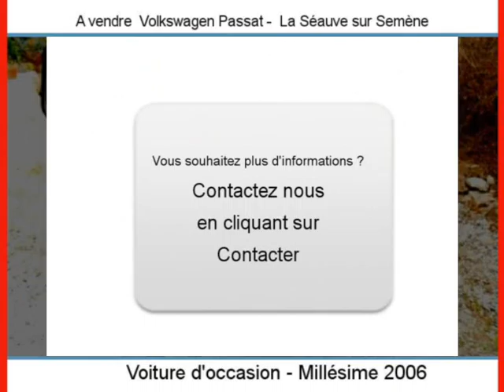Achat Vente une Volkswagen Passat La Séauve sur Semène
A vendre à  La Séauve sur Semène  Occasion automobile Volkswagen Passat de 159000 Km.
automobile occasion Autoenvideo : Achat Vente une Volkswagen Passat  La Séauve sur Semène  Haute-Loire